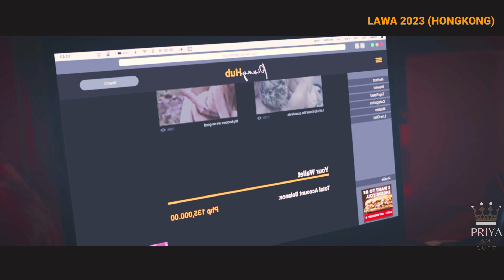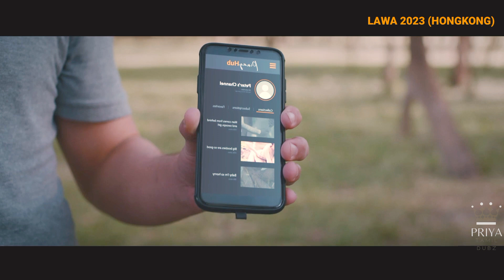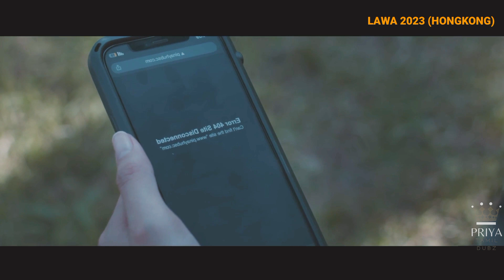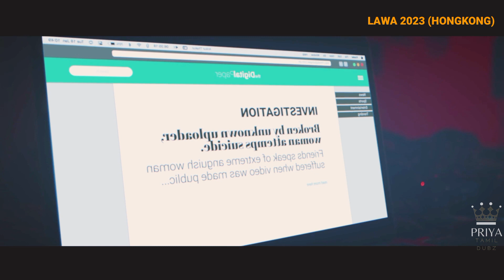பெண்களை படம் பிடித்து பணம் சம்பாதிக்கும் சைக்கோ |Tamil Dubbed Movies |Tamil Voice Over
திருட்டுத்தனமாக பிட்டு படம் எடுத்து பணம் சம்பாதிக்கும் வாலிபணை வசமாக கொல கேஸ்ல மாட்டிவிடும் கில்லேடி !

I will remove the content immediately or we are ready to give the revenue that we made from the video. Because we are spending oceans of times to achieve our dreams. Thats includes many life.